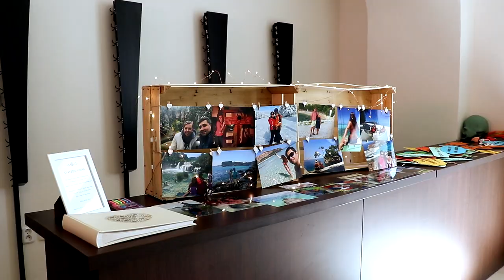Svatební video | Radka + David | 21.04.2018 | Nivnice / Kunovice